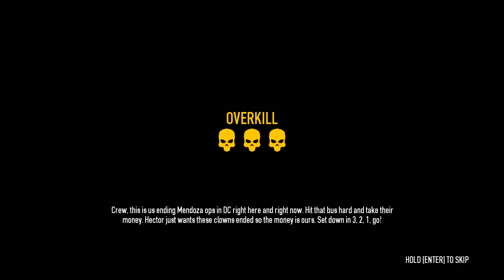PAYDAY 2 Beta: Rats (Overkill · Duo)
Shane and I attempt Rats on Overkill.

Highlights:

Day 1:

02:45 - Police Assault 1
06:06 - Police Assault 2
10:07 - Police Assault 3
13:51 - Secure The Meth
14:45 - Cook Off: Success

Day 3:

17:51 - Bus Stop
19:21 - Secure The Money
23:35 - Bus Stop: Success

Beta Version: Beta Update 3.